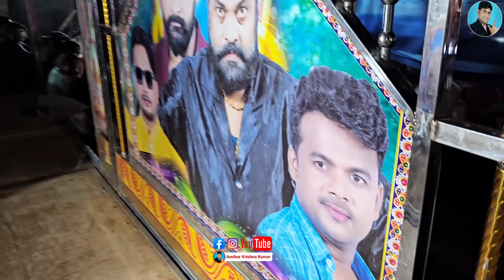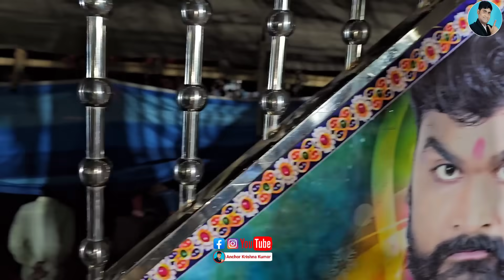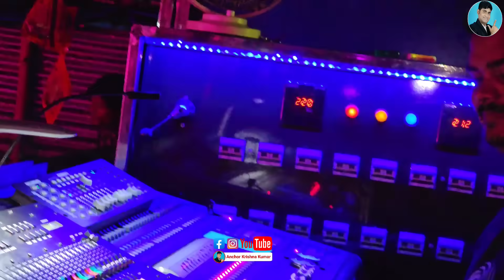ଦେଖନ୍ତୁ ଯାତ୍ରା ଦୁର୍ଗାମନ୍ଦିର ମେକପ ରୁମ୍ ରେ କଳାକାର ଙ୍କ ସାକ୍ଷାତକାର Jatra durga mandir green room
ଦେଖନ୍ତୁ ଯାତ୍ରା ଦୁର୍ଗାମନ୍ଦିର ମେକପ ରୁମ୍ ରେ କଳାକାର ଙ୍କ ସାକ୍ଷାତକାର
 Jatra durga mandir green room